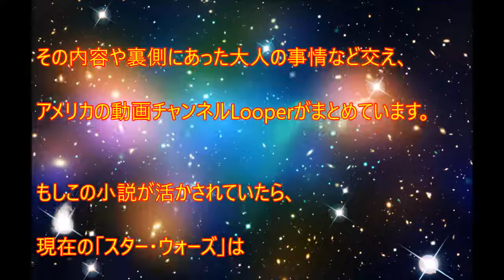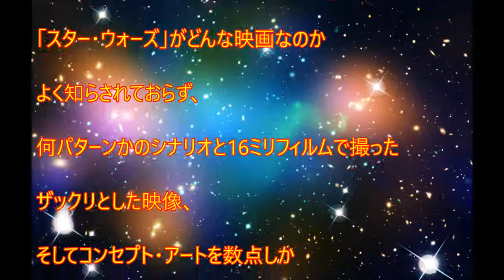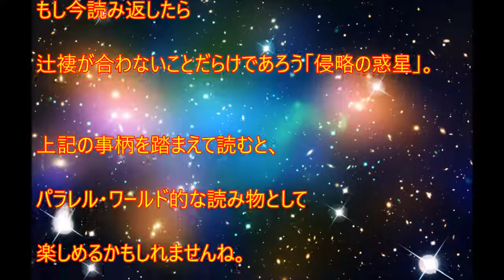[ã‚·ãƒ¼ãƒ³æœ€é«˜ã®æ˜ ç”»]映像化されなかった幻の「スター・ウォーズ」。小説「侵略の惑星」の裏側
è¦‹ã¦ãã‚Œã¦ã‚ã‚ŠãŒã¨ã†
LIKEï¼†SHAREï¼†COMMENT「新たなる希望」の続編になるはずだったのに!?映画「スター・ウォーズ エピソード4/新たなる希望」の撮影と同時進行で書かれ、1978年に出版された「スター・ウォーズ スプリンター・オブ・ザ・マインズ・アイ」。日本版では「侵略の惑星」として翻訳されています。映像化されなかった幻の「スター・ウォーズ」、小説「侵略の惑星」の裏側。